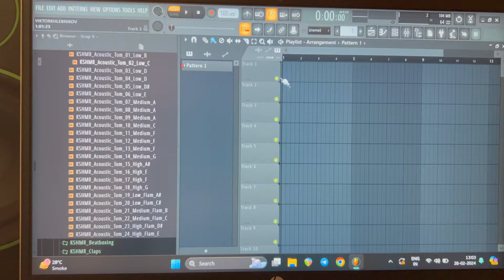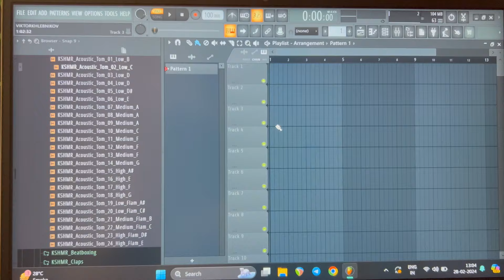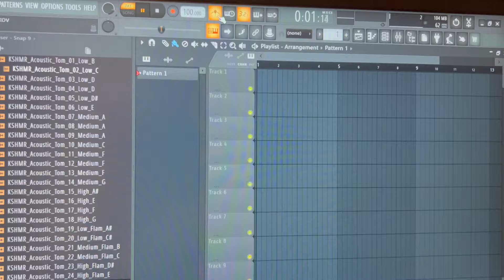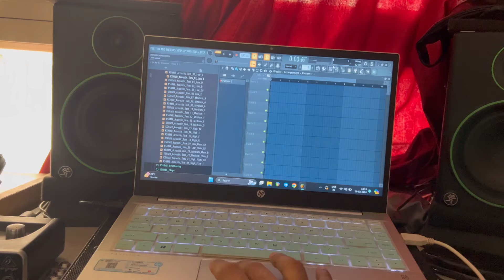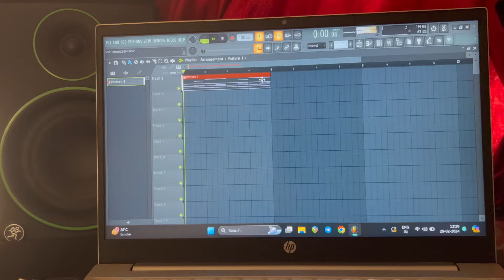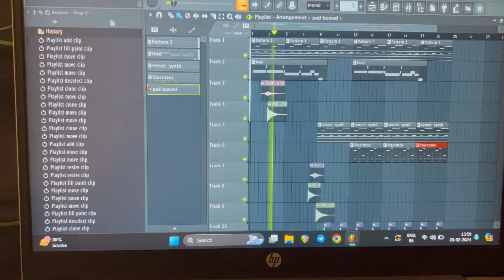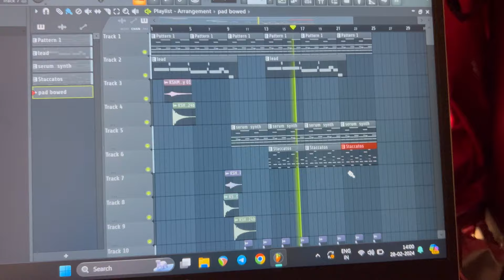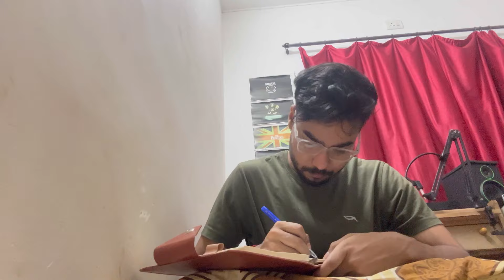VLOG 02 | life of a Musician in Mumbai 🇮🇳| Basics of Production | Live Musi